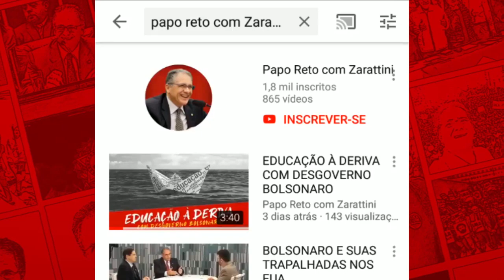MEIO AMBIENTE: QUAL A POLÍTICA DE BOLSONARO?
Queimadas e derrubadas na Amazônia, avanço das machas de óleo no mar do Nordeste, contaminação das praias, liberação desenfreada de agrotóxicos, enfraquecimento de órgãos de proteção ambiental e cortes expressivos no setor de preservação esse é o cenário atual do meio ambiente no Brasil. A verdade é que a política de Bolsonaro beneficia as mineradoras, madeireiras e os grandes latifundiários. Bolsonaro é inimigo do meio ambiente.